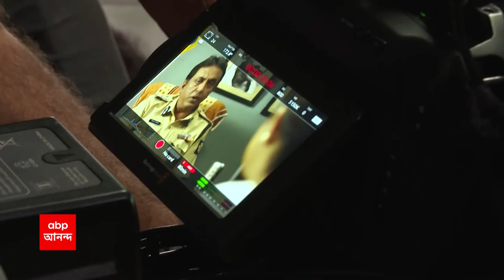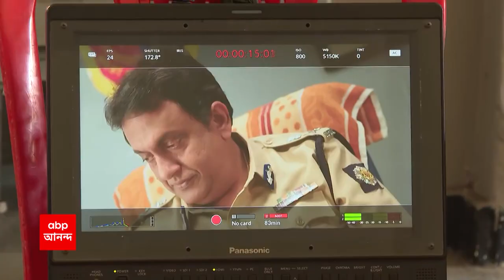Shantanu Sen: এবার ডিজিপির চরিত্রে শান্তনু, মমতার চরিত্রে কনীনিকা | ABP Ananda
সিঙ্গুর (Singur) থেকে কন্য়াশ্রী (Kanyashree), এই ছবিতে উঠে এসেছে সবটাই। ডিজিপির (DGP) চরিত্রে অভিনয় করছেন, তৃণমূল (TMC) সাংসদ শান্তনু সেন (Shantanu Sen)। মমতা বন্দ্য়োপাধ্য়ায়ের (Mamata Banerjee) চরিত্রে দেখা যাবে কনীনিকা বন্দ্য়োপাধ্য়ায়কে (Kaninika Banerjee)।